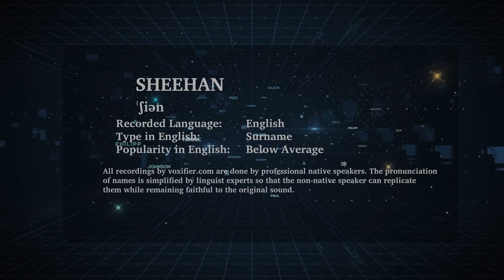How to Pronunce Sheehan in English - Voxifier.com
This is the English pronunciation, popularity, and phonetics recording of the surname Sheehan. The same name may exist in other languages with different pronunciations.